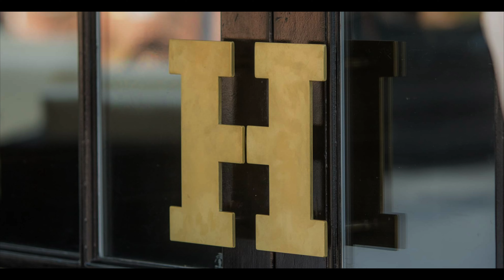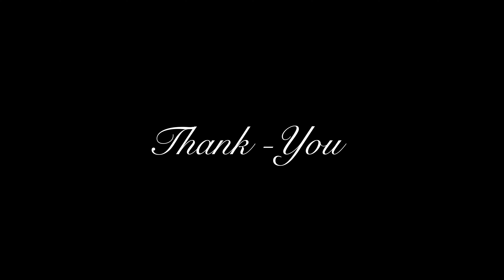Mercy Internal Medicine Graduation 2022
Mercy Internal Medicine Graduation 2022 Highlight Video